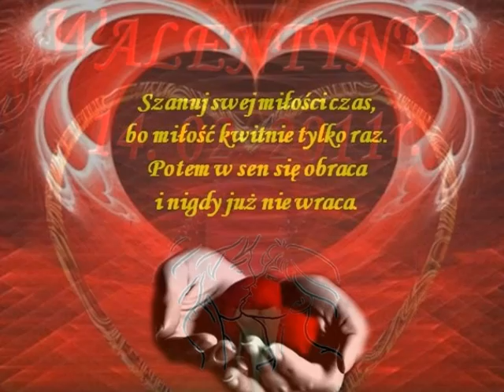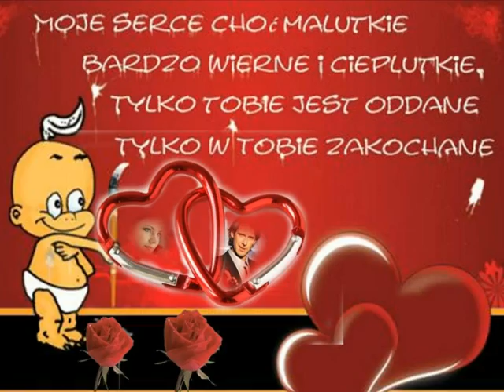WALENTYNKI 14 02 2011